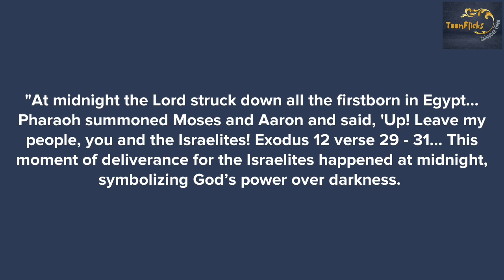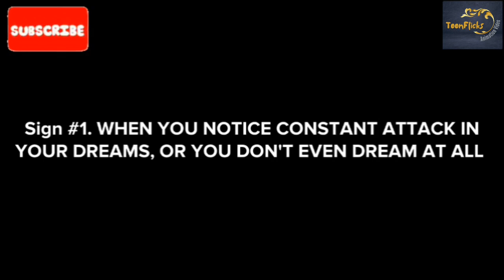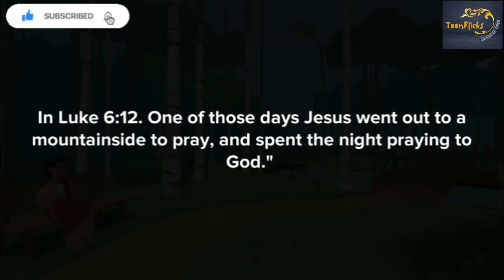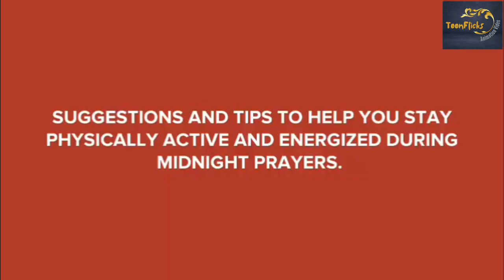IF YOU SEE THESE SIGNS, YOU NEED TO ENGAGE IN MIDNIGHT WARFARE (CHRISTIAN ANIMATION)